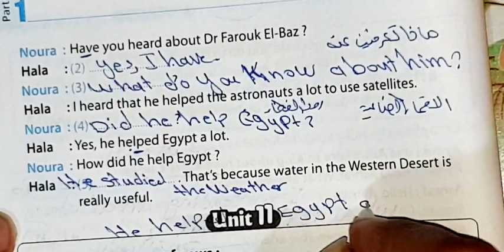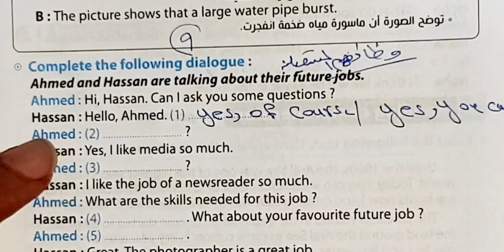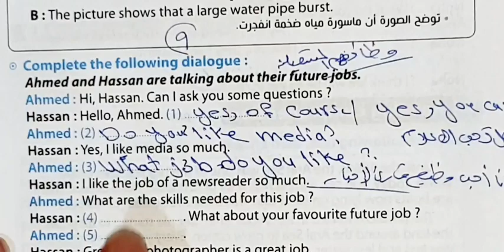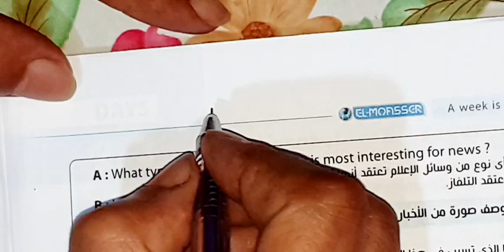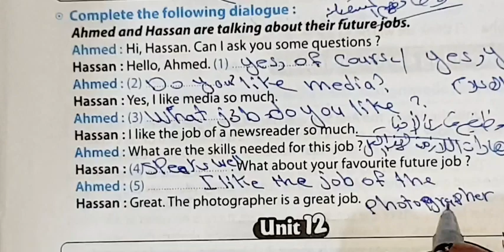حل كراسه المعاصر انجليزي الصف الثالث الاعدادي انجليزي صفحه 7:9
حل كراسه المعاصر انجليزي للصف الثالث الاعدادي لترم الثاني 2022 الاختبار الثالث والرابع و الخامس

حل ملحق كتاب المعاصر انجليزي للصف الثالث الاعدادي الترم الثاني

حل كراسة المعاصر للمراجعة والاختبارات الصف ا مواهب نور الاسلام

حل كراسه المعاصر انجليزي مواهب

حل كتاب المراجعة بالكامل المعاصر تالتة اعدادي مواهب نور الاسلام

حل كتاب المعاصر الصف الثالث الاعدادي انجليزي
حل ملحق كتاب المعاصر انجليزي للصف الثالت

2022 الاعدادي

حل ملحق كتاب المعاصر للصف الثالت الاعدادي

master your term انجلیزی

اجابات ملحق كتاب المعاصر انجليزي للصف 2022 الثالث الثانوى

اجابات ملحق كتاب المعاصر انجليزي للصف 2023 الثالت الثانوي

حل ملحق كتاب المعاصر للصف الثالث انجلیزی

كامل master your term انجلیزی

حل ملحق كتاب المعاصر للصف الثالث الاعدادي

انجلیزی محافظات

ملحق اجابات كتاب المعاصر انجليزي

حل امتحانات كراسه المعاصر انجليزي للصف الثالث الاعدادي الترم الثاني

حل كراسه المعاصر انجليزي للصف الالث الاعداد مواهب نور الاسلام

حل كراسة المعاصر (الوحدة السابعة)

حل ملحق كتاب المعاصر انجليزي الصف الثالث الا مواهب نور الإسلام

كتاب المعاصر المراجعة النهائية الصف الثالث

حل اختبار الاول والثاني للصف الثالث الاعدادي الترم الثاني
حل كراسه المعاصر انجليزي للصف الثالث الاعدادي الترم الثاني 2022

لمراجعة النهائية الترم الثاني 2022 تالته اعدادي_انجليزي 2022_المنهج_الجديد

حل كراسه المعاصر للمراجعه والاختبارات للصف الثالث الاعدادي الفصل الدراسي الثاني 2022 حل كراسه المعاصر انجليزي للصف الثالث الاعدادي الترم الثاني 2022 الاختبار الاول والثاني حل امتحانات ملحق المعاصر تالته اعدادي حل ملحق كتاب المعاصر انجليزي للصف الثالث الاعدادي الترم الثاني امتحانات انجليزي للصف الثالث الاعدادي الترم الاني ملحق

حل كراسة المعاصر للمراجعة و الاختبارات الصف الثالث الاعدادي انجليزي

2022 حل ملحق كتاب المعاصر للصف الثالت الاعدادي انجليزي اجابات المعاصر ثالثه اعدادي انجليزي الصف الثالث الاعدادي

المنهج الجديد انجليزي للصف انجليزي تدريبات كناب العاصر انجليزي للصف الثالث الاعدادي حل كتاب لمعاصر انجليزي للصف الالث الاعدادي 2022 حل كناب المعاصر انجليزي للصف الثالت الاعدادي 2021 انجليزي الصف

حل المعاصر_ انجليزي۔

2022 حل كتاب المعاصر انجليزي الصف الثالث
2022 حل كتاب المعاصر انجليزي 2022 اجابة المعاصر انجليزي
2022 المنهج الجديد انجليزي تالت اعدادي#2022 حل كتاب المعاصر انجليزي الصف الثالث
حل ملحق كتاب المعاصر للصف الثالت الاعدادي انجليزي 2022 مواهب نور الاسلام انجليزي الصف الثالث الاعدادي اجابات المعاصر

انجليزي تالتة اعدادي كناب المعاصر انجليزي للصف الثالث الاعدادي 2022 ثالثه اعدادي انجليزي حل كتاب المعاصر انجلش المنهج

الجديد انجليزي للصف الثالث الاعدادي الصف الثالك الاعدادي منهج الصف الثالث الاعدادي لغه انجليزيه سنه 2022 المراجعه النهائيه

الثالث الاعدادي الترم الثاني 2022 حل كتاب المعاصر تالته اعدادي الترم الثاني 2022 حل كتاب المعاصر المراجعة النهائية تالته اعدادي انجليزي 2022 اجابة كتاب المراجعة النهائية

2022 تالته اعدادي انجليزي

2022 منهج الصف الثالث الاعدادي الجديد

master your term الاعدادي

حل كراسه المعاصر انجليزي للصف الثالث الاعدادي الترم الاول

حل كراسه المعاصر انجليزي للصف الشالث

56 الاعدادي صفحه

حل كراسه المعاصر انجليزي للصف التالث

53 الاعدادي صفحه

حل كراسه المعاصر انجليزي للصف الشالث الاعدادي المحافظات حل كراسه المعاصر انجليزي للصف الثالث

59 الاعدادي صفحه

حل كراسه المعاصر انجليزي للصف الالث

الاعدادي محافظه القاهره

حل كراسه المعاصر انجليزي للصف الثالث

الاعدادي محافظه الجيزه

الاعدادي محافظه اسوان

حل كراسه المعاصر انجليزي للصف

تالتة اعدادی انجلیزیحل كراسه المعاصر انجليزي للصف الثالث الاعداد مواهب نور الاسلام

حل كراسة المعاصر للمراجعة والاختبارات الصف مواهب نور الإسلام

حل كراسه المعاصر انجليزيى للصف الشالث الاعدادي مواهب نور الاسلام

حل امتحانات كراسه المعاصر انجليزي للصف الثالث الاعدادي

حل كراسة المعاصر (الوحدة السابعة) - إنجليزي

حل اختبار الاول والثاني للصف الثالث الاعدادي
.حل ملحق المعاصر الصف الشالث الاعدادي انجليزى

حل كتاب المراجعة بالكامل المعاصر تالتة اعدادي

حل ملحق كتاب المعاصر الصف الثالث الاعدادي